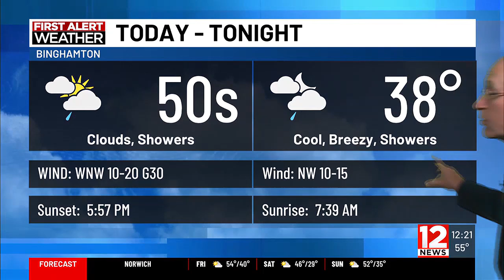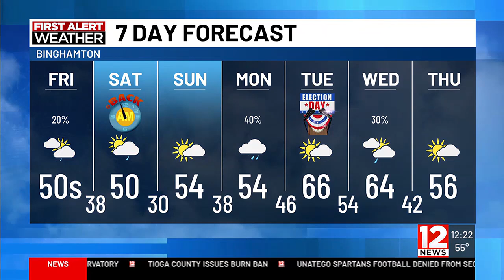WBNG Noon Weather